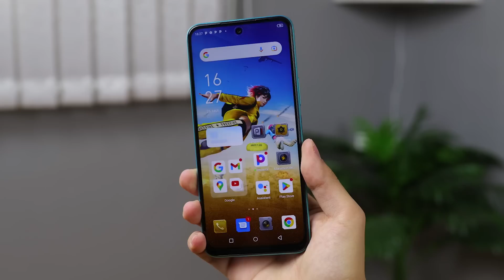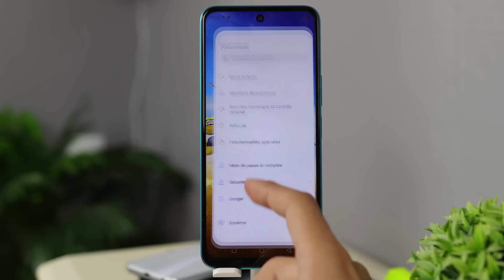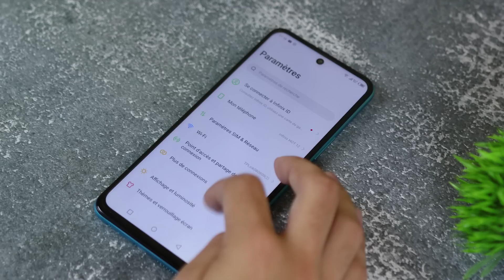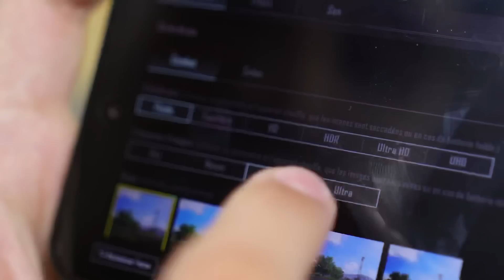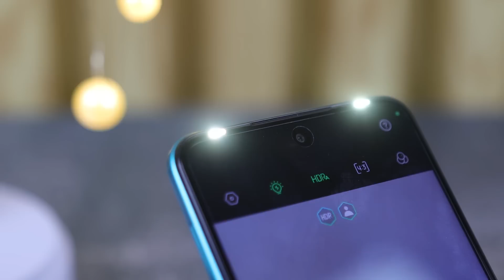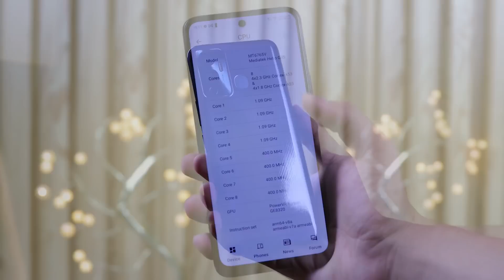إليك واحد من اقوى الهواتف الإقتصادية للألعاب 🇩🇿 Infinix Hot 12 نسخة فري فاير 🎮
رابط الهاتف